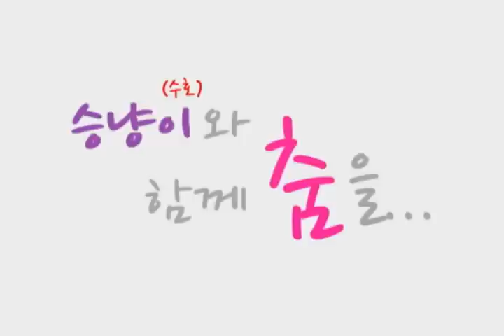'올댓스케이트와 함께 춤을' 참가 동영상 : 올댓춤 핡.flv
Let's Dance With All That Skate / '올댓스케이트와 함께 춤을' 참가 동영상 : 올댓춤 핡.flv